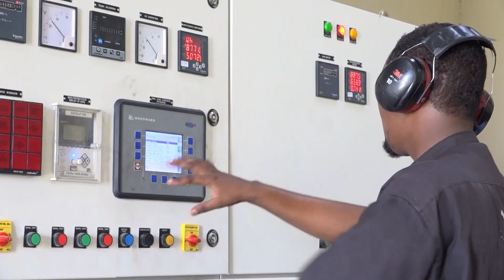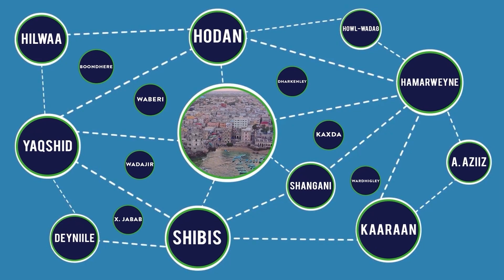Madaxwaynaha Jubbland oo tababar u soo xiray boqolaal Askari oo ka mid noqonaya Daraawiishta...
Madaxwaynaha Jubbland oo tababar u soo xiray boqolaal Askari oo ka mid noqonaya Daraawiishta Jubaland.